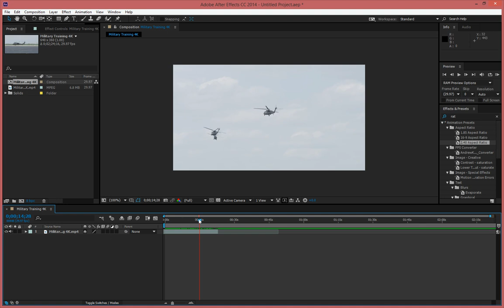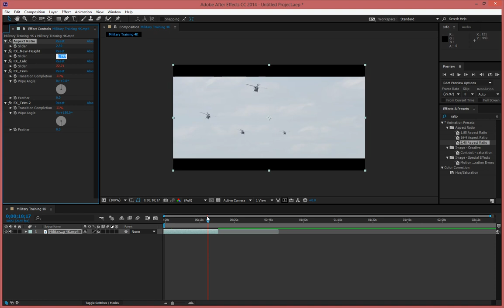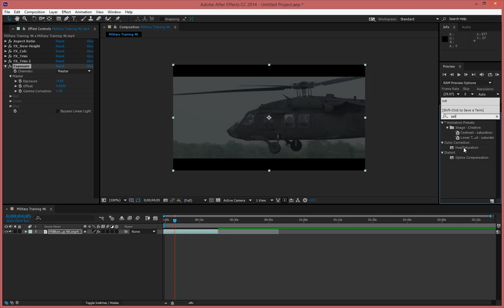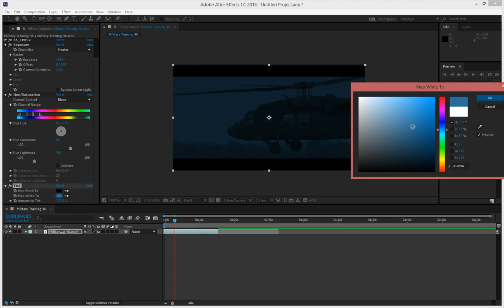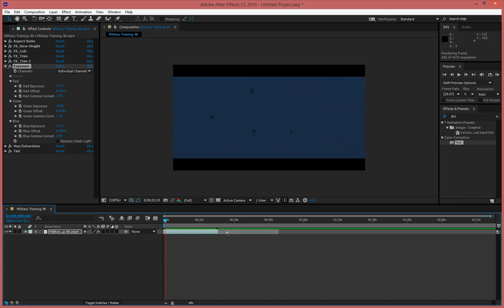Adobe After Effects, Day To Night Color Correction Effect Tutorial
In this adobe after effects color correction tutorial, I show you how to take normal day-time footage and make it into night-time footage with just a few simple steps. This tutorial is aimed at beginners so keep that in mind while watching.